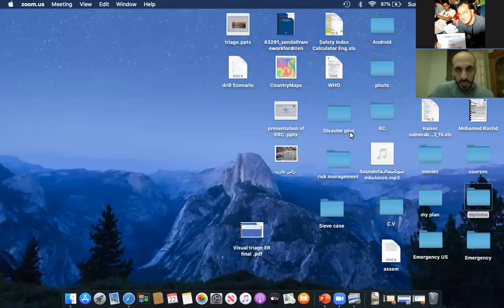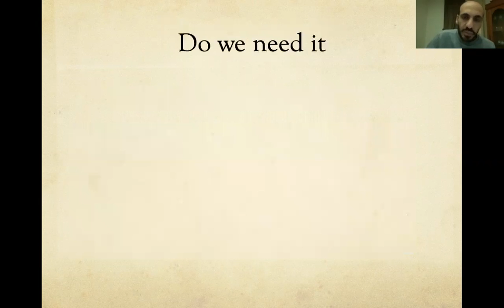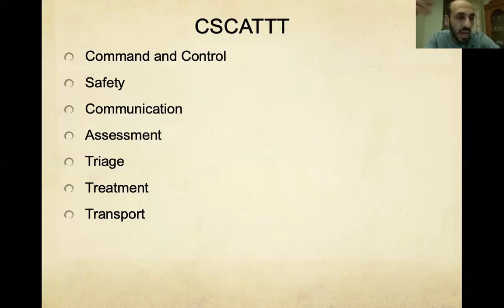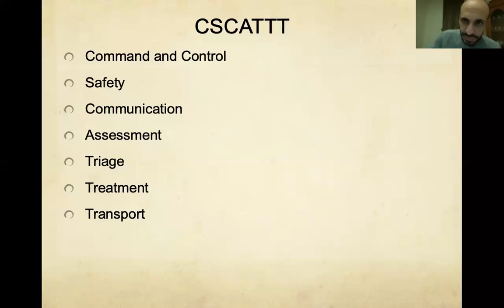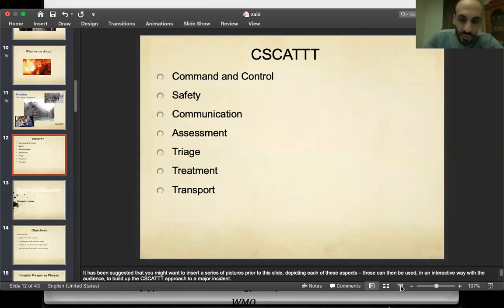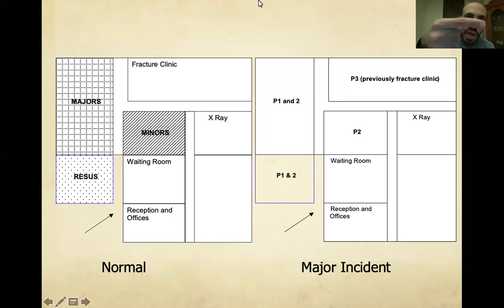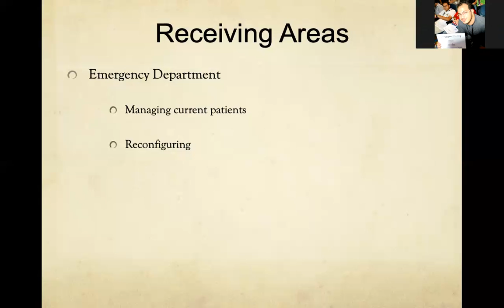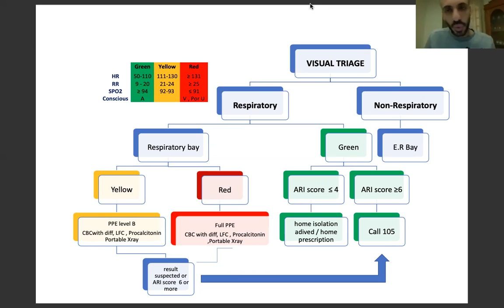2nd wave is almost , disaster preparedness and response to crisis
2nd wave is almost , disaster preparedness and response to crisis
Emergency department of elaraby hospital
speaker : DRl mohamed rashad
consultant of Disaster medicine
European board of disaster medicine

22/11/2020